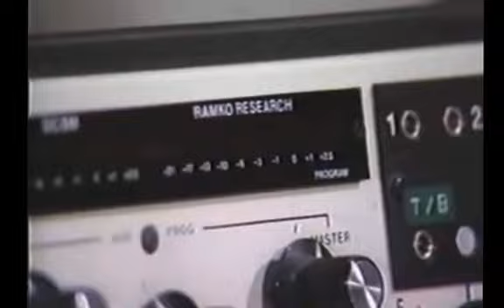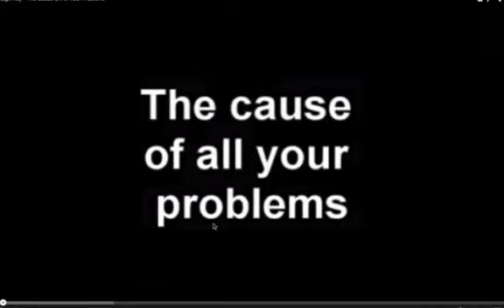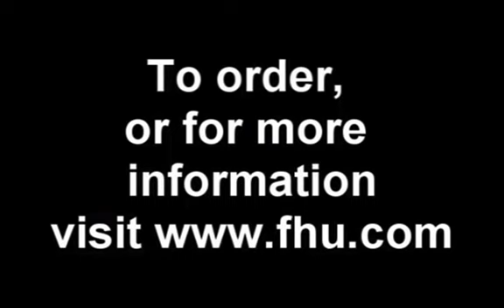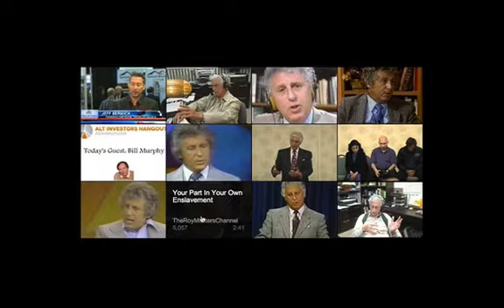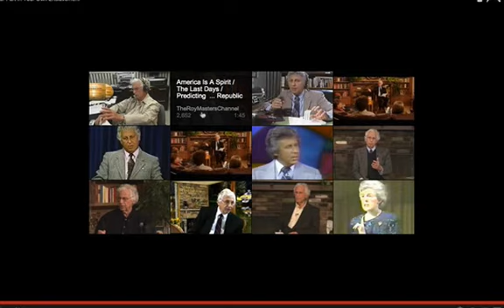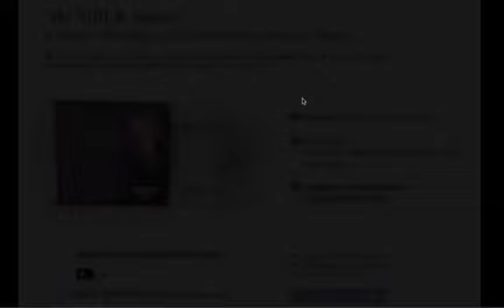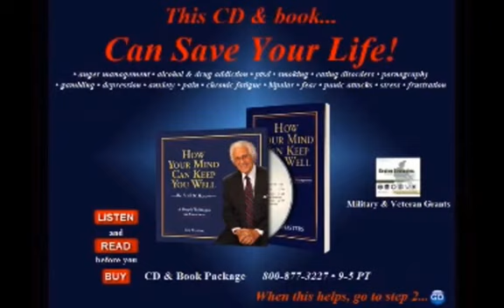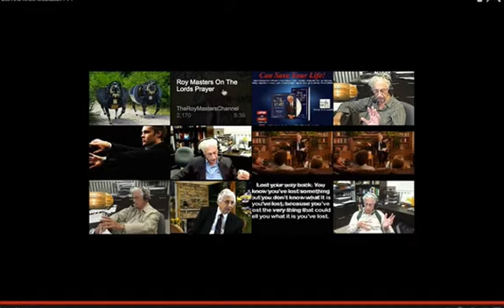RM - The Man & His Messages (Excerpts)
This is a Channel to bless all humanity and especially truth-seeker

Roy Masters - The man reflects the loveliness and the spirit of God. His counsels and ministry touches and changes millions of lives including mine.